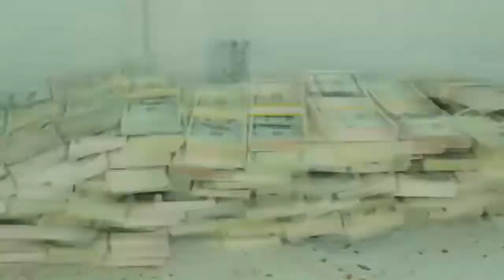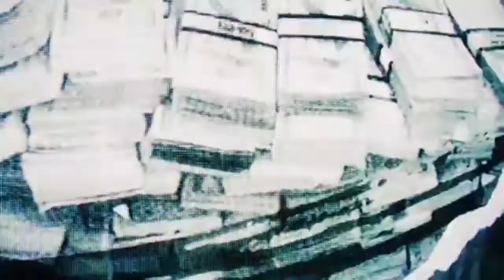PoloG - No returns [REVERSED]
Watch the teasers and trailers Reversed!